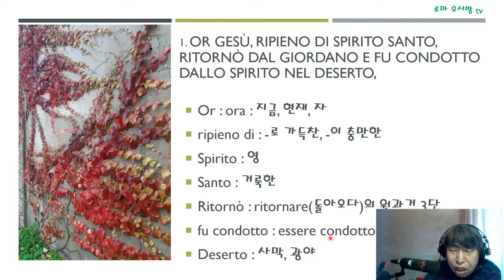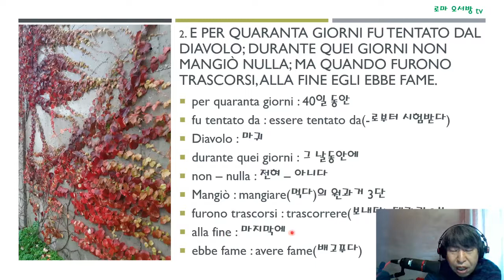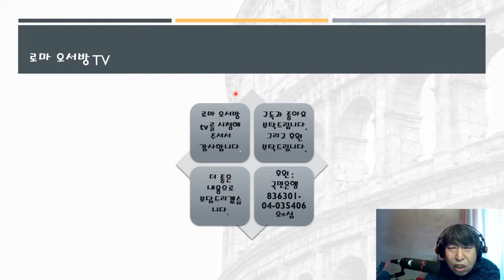성경과 이탈리아어 70강 - 광야에서 40일 금식하신 예수님